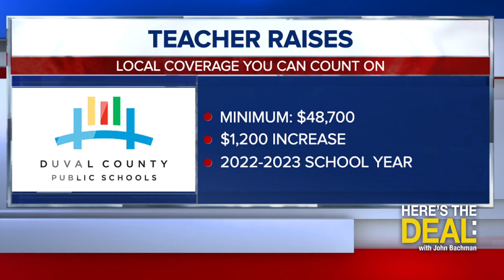Here's the Deal with John Bachman (9/16/22) | Action News Jax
Action News Jax's John Bachman is here to guide you through the news that you might have missed